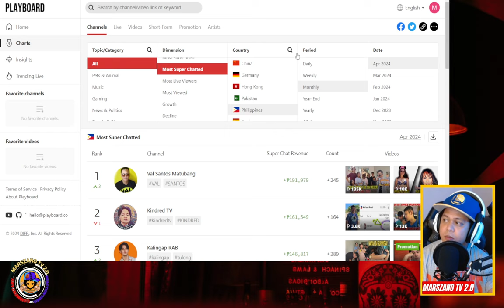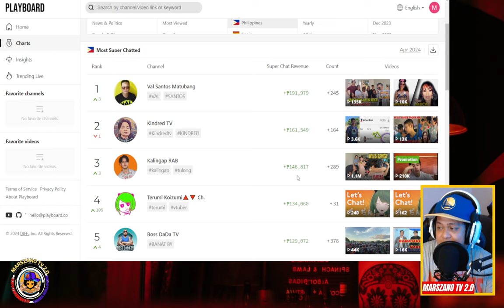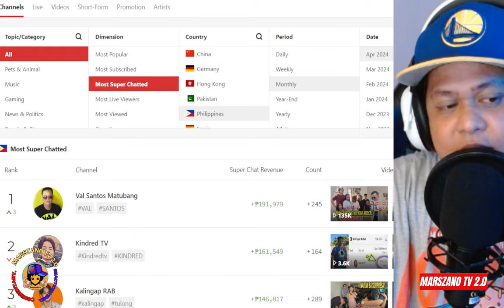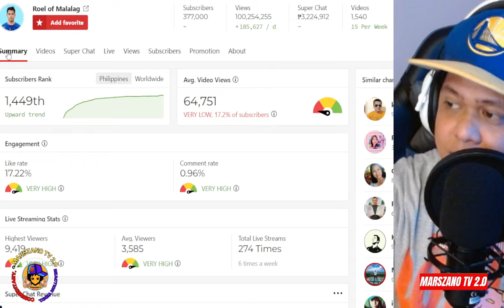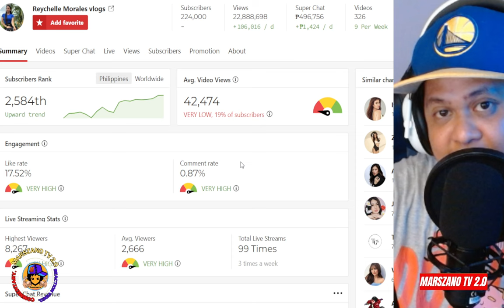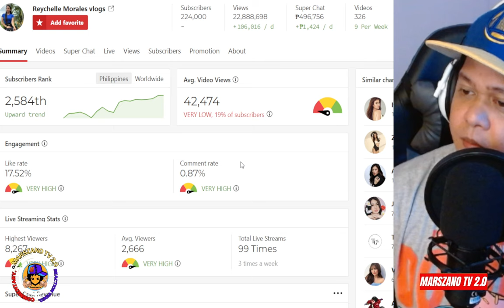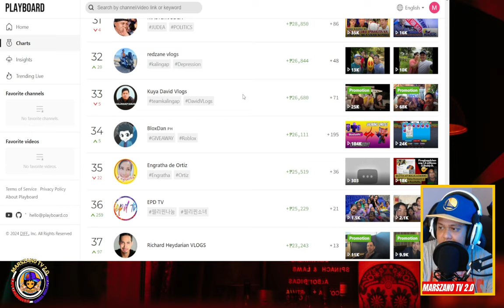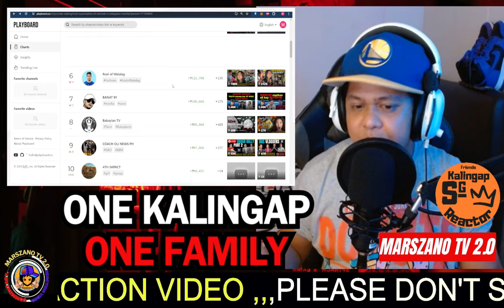⭕️TOP 100 MOST SUPER CHATTED VLOGGERS IN THE PHILIPPINES MONTH OF APRIL 2024 | REYCHELLE UMANGAT!